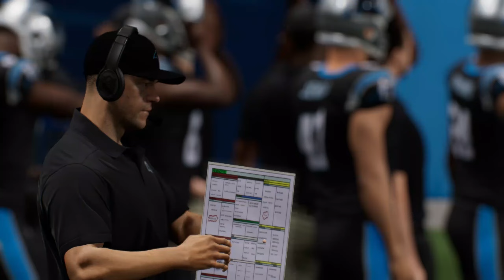NFL LIVE🔴New York Jets vs.Carolina Panthers|17th August 2024|NFL Full Game-NFL 24-Preseason